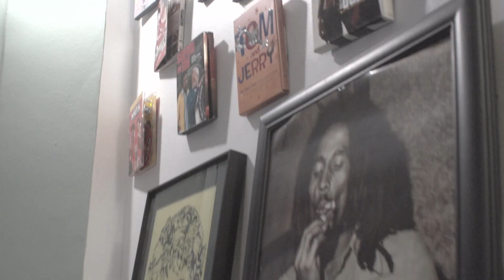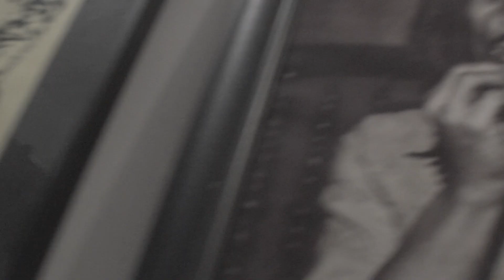Greetings From the Future - Phil Street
Intro to L7's Greetings From The Future TV Show starring Phil Street.  Special guest skateboarder Mike G.